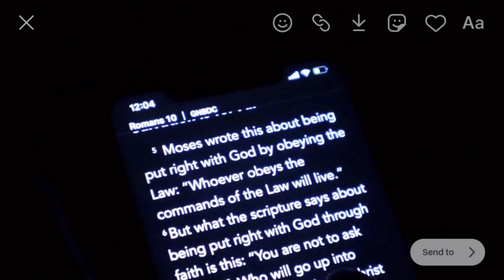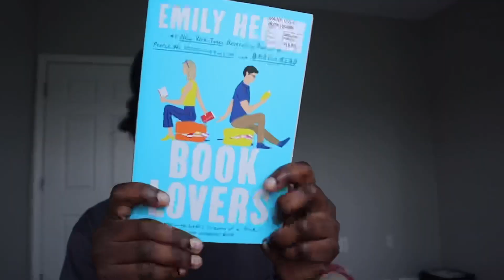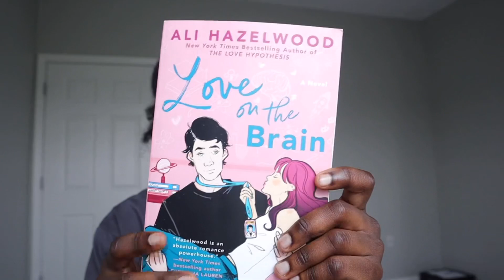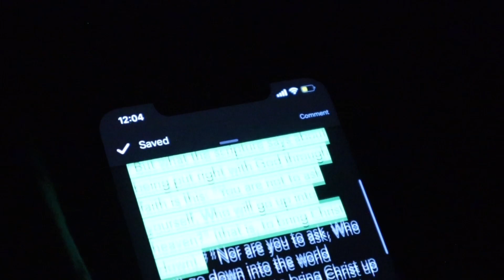SUMMER DIARIES 04 🍬: slow summer day in my life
summer days can be slow where you just enjoy the day quietly it the vibe